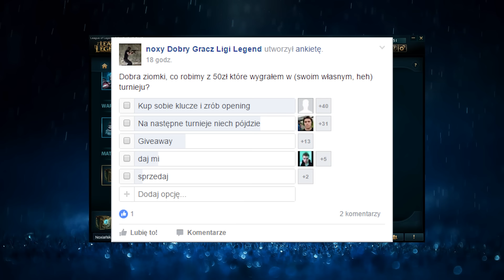OPENING 18 SKRZYNEK HEXTECH | Noxy League of Legends